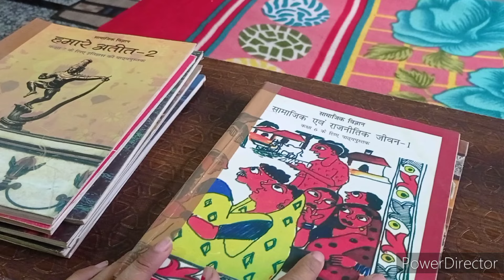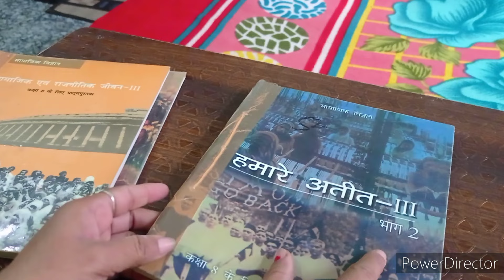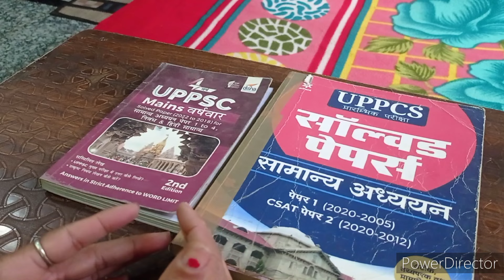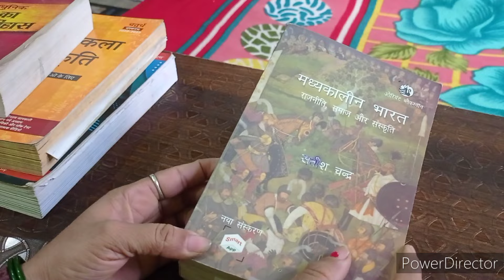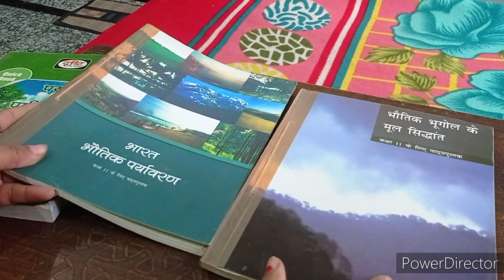Uppcs Complete Book List 2024 🎯Strategy🔥Prelims& Mains 🎯Uppcs📚house wife study